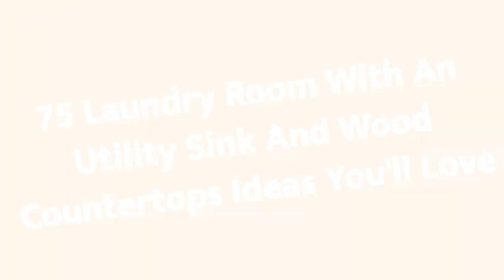75 Laundry Room With An Utility Sink And Wood Countertops Design Ideas You'll Love ♡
0:00:00 - Intro
0:00:12 - Laundry Room With An Utility Sink And Wood Countertops Design Ideas You'll Love: Inspirations 1 to 25
0:03:03 - Laundry Room With An Utility Sink And Wood Countertops Design Ideas You'll Love: Inspirations 26 to 50
0:06:07 - Laundry Room With An Utility Sink And Wood Countertops Design Ideas You'll Love: Inspirations 51 to 75